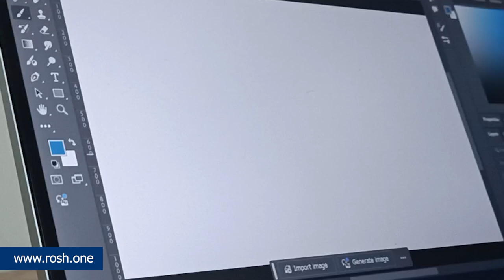ಕನ್ನಡ ರಾಜ್ಯೋತ್ಸವದ ಶುಭಾಶಯಗಳು | Kannada Rajyotsavada Shubhashayagalu